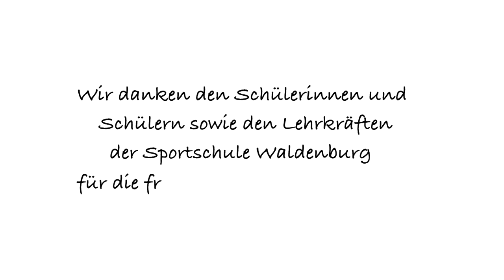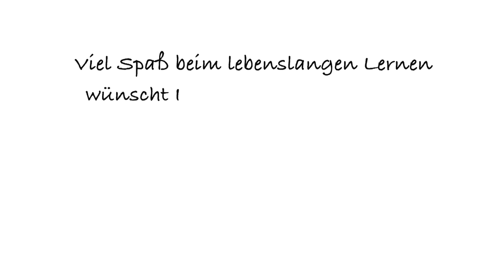Rondo Dehntuch powered by Sportschule Waldenburg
Unser Expertenteam der Sport- und Physioschule Waldenburg zeigt Euch die tollen Einsatzmöglichkeiten des Rondo Dehntuchs der Firma Kraft, Langenburg